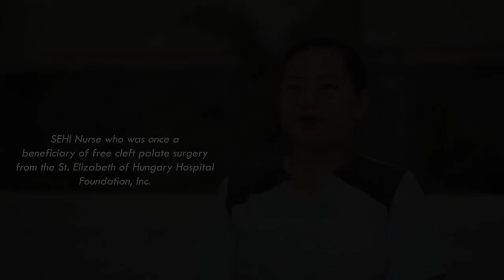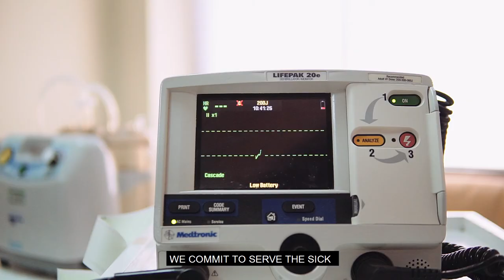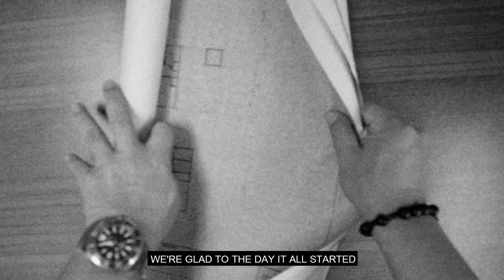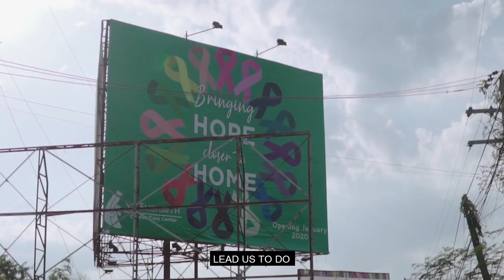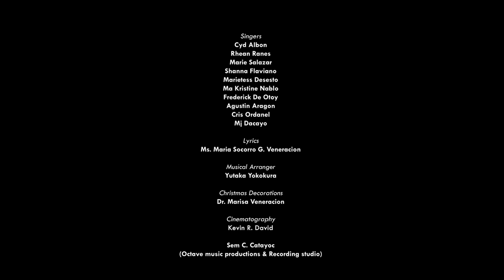SEHI Hymn (Christmas Version 2019)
A Christmas message from our COO, Tony Veneracion:

As we rejoice and celebrate once more the most wonderful season of Christmas, let us remember the coming of the Lord Jesus into our lives. Let us also not forget to thank Him for sharing the life of St. Elizabeth of Hungary with us. We are indeed most grateful to have been given the chance to emulate her life in curing and caring for the sick – through a little smile, a word of cheer, a bit of love for someone held dear.

May this Christmas version of our SEHI hymn inspire all of us to experience the wonders of love and peace, and truly enjoy all that the season has to offer!